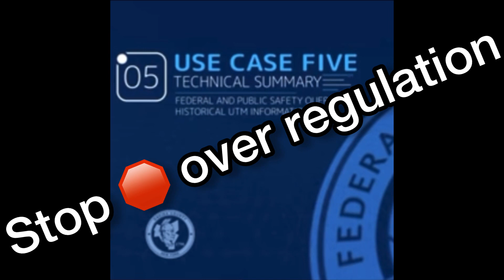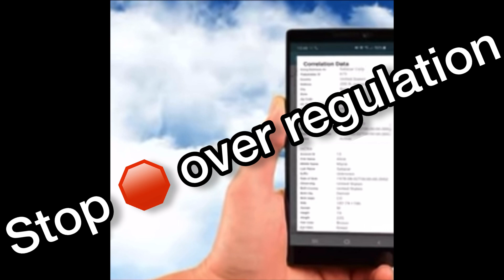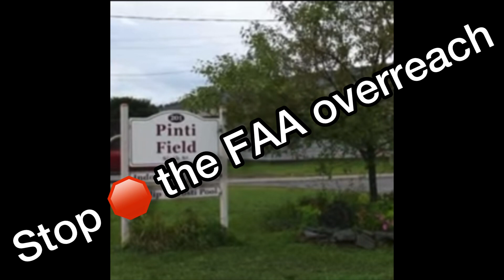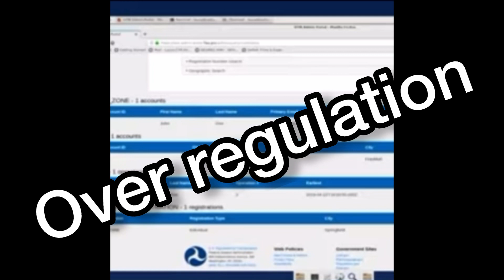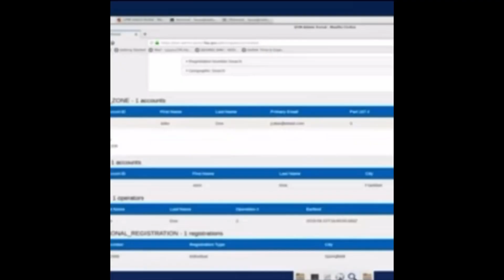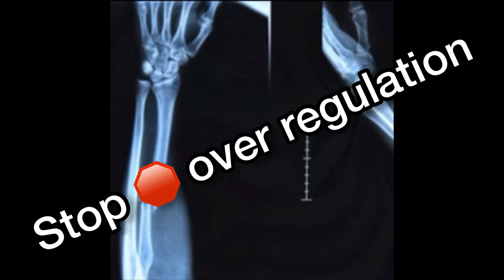The over regulation of drones and RC planes in USA - How Remote ID is an unnecessary over reach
Remote ID is coming to USA and the FAA are determined to over regulate a hobby with little or no incidents for decades. Why and who is behind this toy hobby regulation